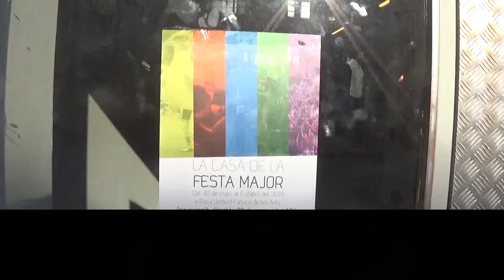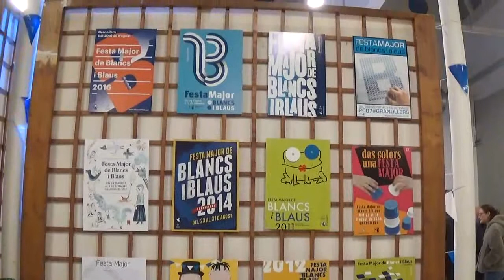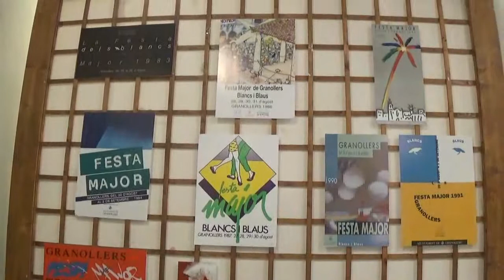ACTE OOO 36 ANYS LA CASA DE FESTA MAJOR 2019 2